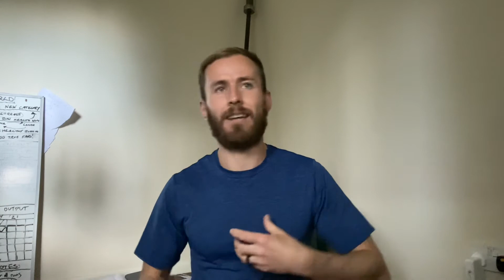Energy Management vs. Time Management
Energy management is fundamental and way more important than time management.

Step 1: Generate Energy
Step 2: Energy Expenditure
Step 3: Regenerate Energy